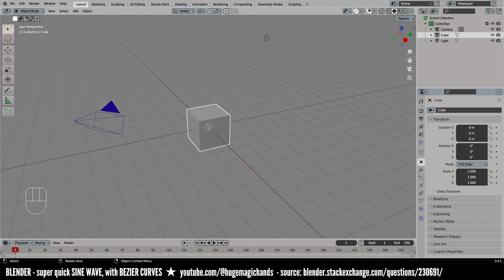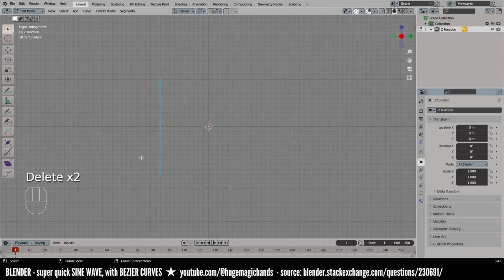Blender - Quickly Create a Sine Wave Curve, Using the Extra Object feature